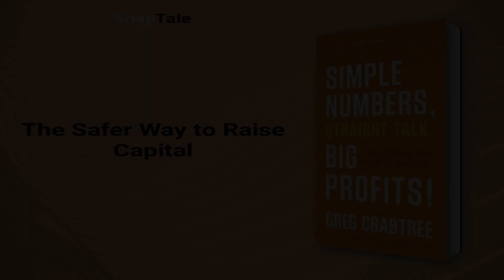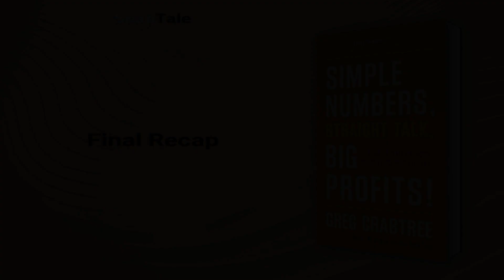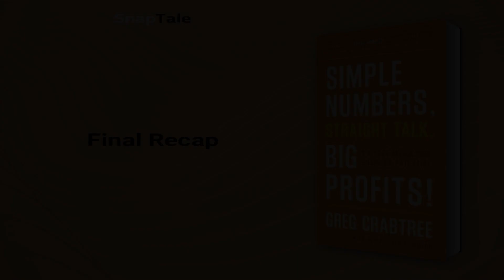Simple Numbers, Straight Talk, Big Profits! by Greg Crabtree: 9 Minute Summary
*BOOK SUMMARY*

TITLE - Simple Numbers, Straight Talk, Big Profits!: 4 Keys to Unlock Your Business Potential

AUTHOR - Greg Crabtree

DESCRIPTION:
📖 Learn how to unlock greater profitability in your small business with Simple Numbers. Author and expert accountant Greg Crabtree presents an easy-to-follow guide on using key financial indicators to make smarter decisions and avoid common mistakes. Discover how to simplify HR decisions and increase productivity for long-term success.

TIMESTAMPS:
⌚ 00:00 Introduction
⌚ 01:13 Pay Yourself Fairly
⌚ 02:37 Escaping the Black Hole
⌚ 03:38 Achieving Profitability through Salary Cap
⌚ 04:25 Optimize Employee Productivity
⌚ 05:17 Four Forces of Cash Flow
⌚ 06:11 The Safer Way to Raise Capital
⌚ 06:43 Monitoring Measures for Business Success
⌚ 07:26 Master Cash-Flow Forecasting
⌚ 08:20 Final Recap